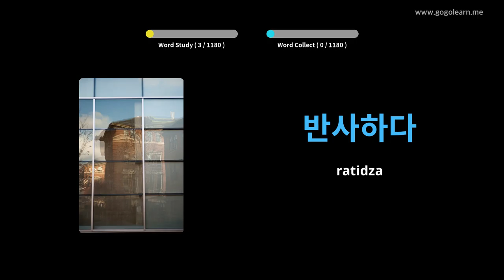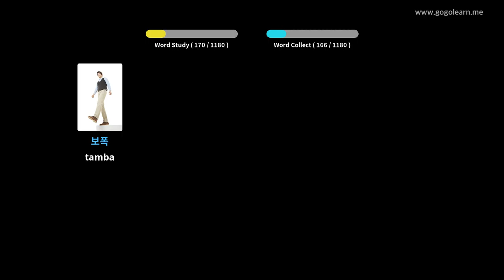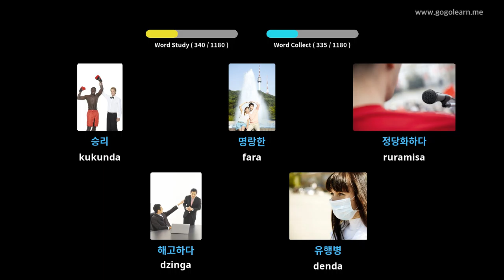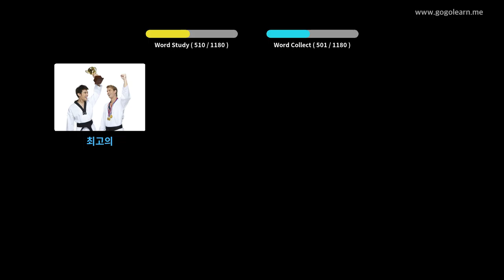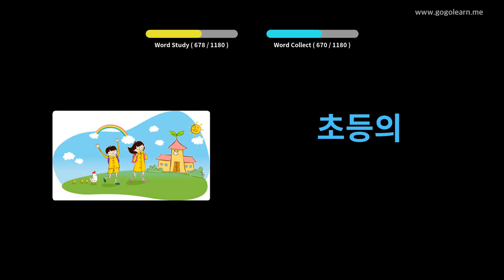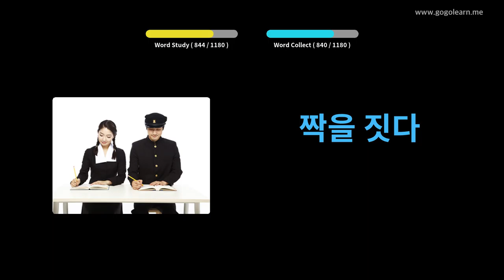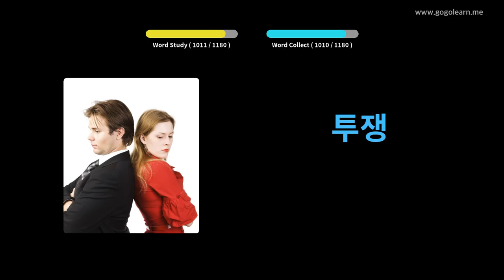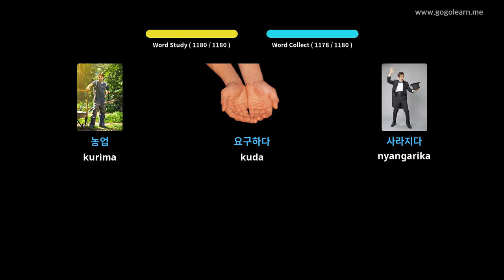Kore Vocabulary Mudzidzi | Golearn